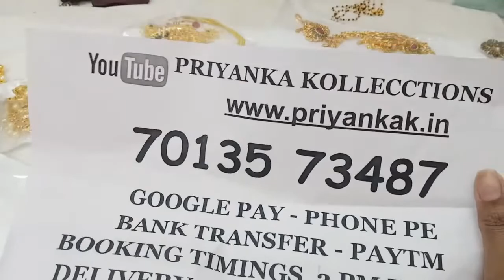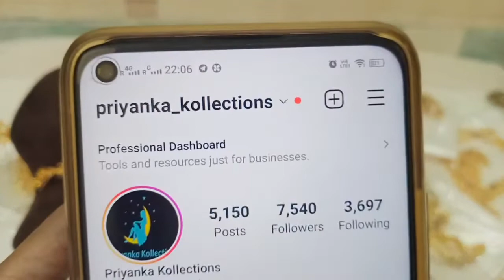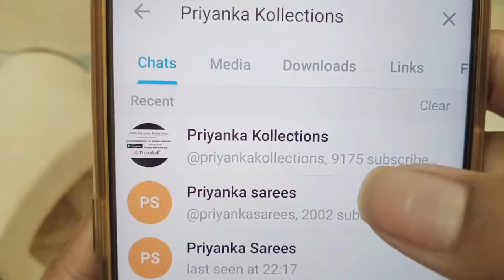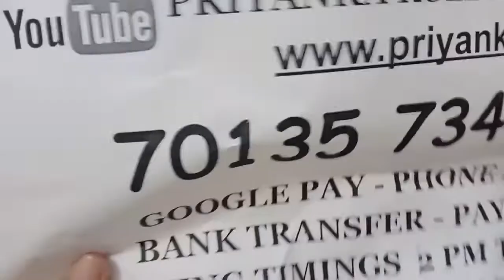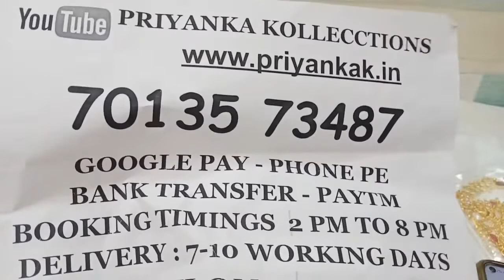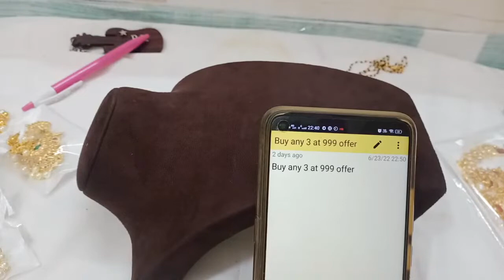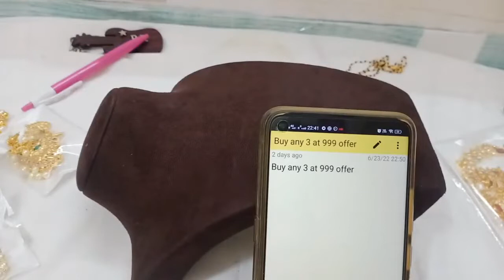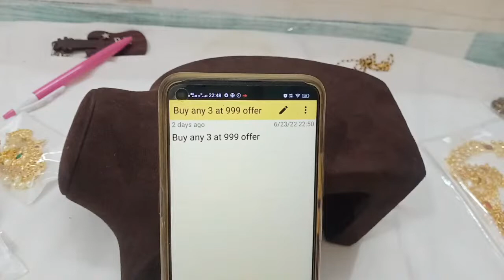🥳🥰 Last Day Biggest Clearance Sale On Necklace Sets 🥰🥳priyankakollections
2.please check or ask for the  availability
3.No Negotiations ,Prices are  fixed
4.dispatch will be in one or 2 days
5.we will send the tracking number
6.you will receive in product 5 to 7 working days

(Ignore Tags)

1 gram gold|
1 gram gold price|
1 gram gold rate today|
price of 1 gram gold|
1 gram gold rate in india today|
1 gram gold price today|
1 gram gold jewelry|
1 gram gold today price|
1 gram gold cost|
1 gram gold jewellery tanishq|
1 gram gold earrings|
price for 1 gm gold|
1 gram gold mangalsutra|
1 gram gold jewellery online shopping cash on delivery|
1 gram gold chain|
1 gram gold ring price for girl|
1 gram gold coin price|
1 gram gold necklace|
1 gram gold bangles|
1 gram gold jewellery online|
1 gram gold maang tikka price|
1 gram gold coins|
1 gram gold jewellery wholesale|
price of 1 gram gold coin|
1 gram gold earrings designs with price|
1 gram gold temple jewellery online shopping|
1 gram gold necklace designs with price|
1 gram gold mangalsutra tanishq|
1 gram gold long mangalsutra designs with price|
1 gram gold mangalsutra in png with price|